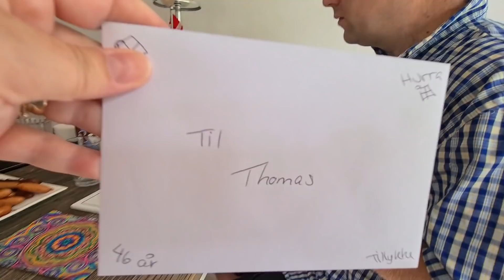THOMAS 46 ÅR 🇩🇰SYNGER FOR THOMAS OG GAVETID🎶🎁🎁